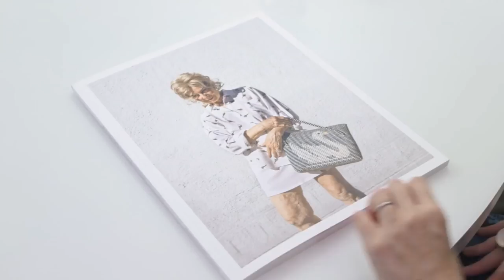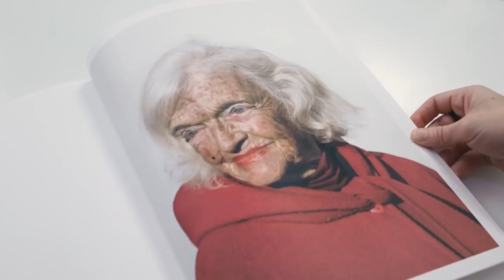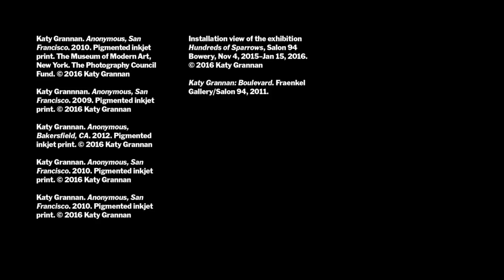Katy Grannan | Bulvar (Modern Sanat Müzesi - MoMA)